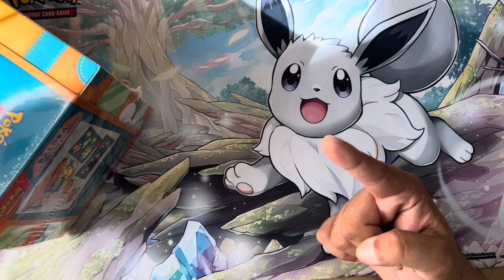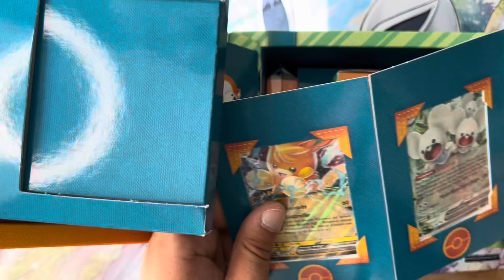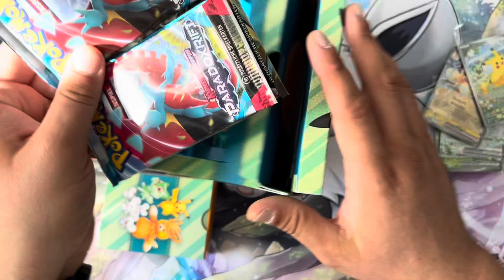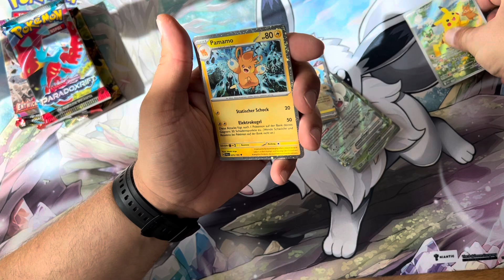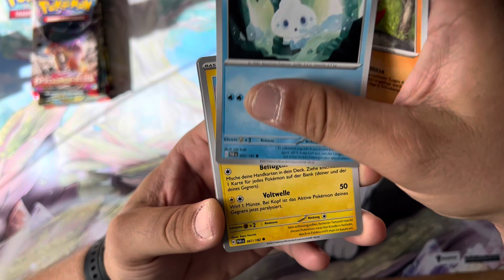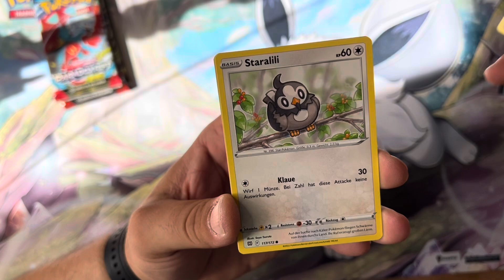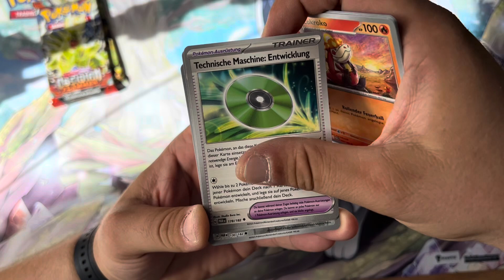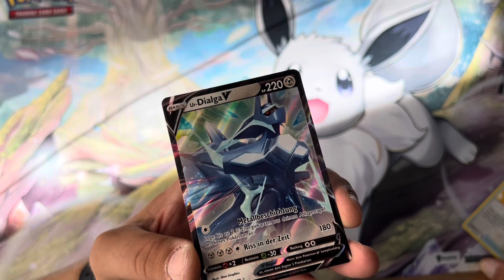Paldea Abenteuerkoffer - der 3te Teil meiner Ausbeute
Hier ist der dritte und der letzte Teil meiner Gamescom Ausbeute.

In diesem Video öffnen wir den Paldea Abenteuerkoffer. Ein wirklich tolles Produkt 🤗

Überraschenderweise sind auch ältere Booster packs enthalten, wie z.B. Strahlende Sterne und Astralglanz.